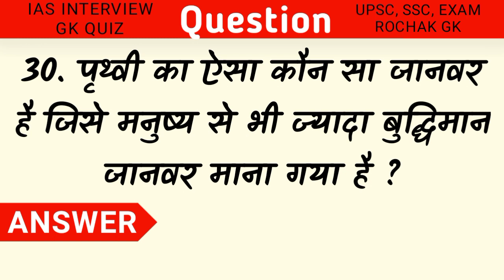ऐसी कौन सी चीज है, जिसे आप एक बार पहनने के बाद उतार नहीं सकते || Gk Questions || Rochak Gk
Most Brilliant Gk Questions || पहेलियां || Rochak Gk

Introduction-

मेरा नाम नितिन कुमार है ! और मैं काशीपुर उत्तराखंड से हूं ! मैं आपके लिए इंटरेस्टिंग वीडियो लाता रहता हूं !!! जय हिंद

1. ऐसी कौन सी चीज है, जिसे आप एक बार पहनने के बाद उतार नहीं सकते || Gk Questions || Rochak Gk
 2. 15 रोमांचक Gk क्वेश्चंस
 3. बूझो तो जाने